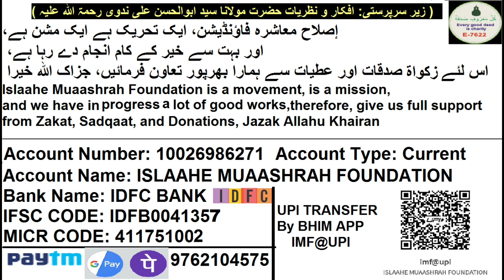1202 ISLAAHE MUAASHARAH, Musalmano Me Badhte Khudkushi Ke Cases Aur Uska Solution